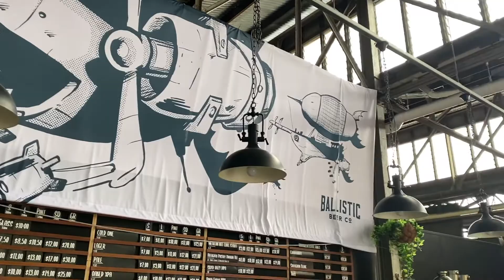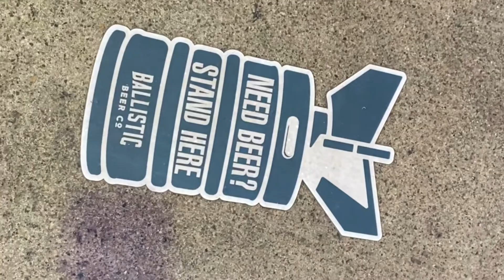Natural Cool Air - Ballistic Beer Co Cooling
Cooling off with an ice cold beer is just what the doctor ordered! Matched with a couple of custom black 1200 fans for Ballistic Beer Co to make sure the bar and the patrons are cool too.